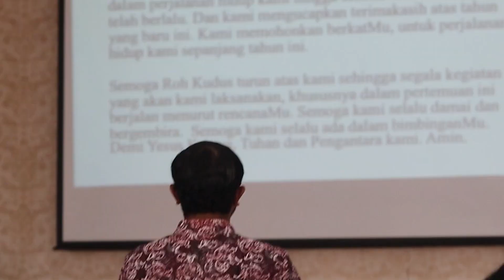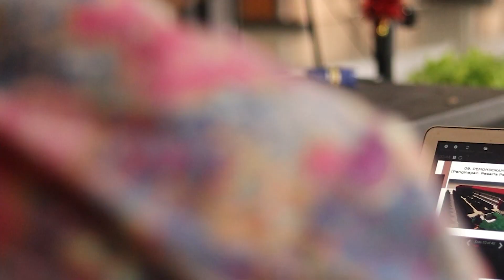SOSIALISASI PERSIAPAN KYD V KEPADA PARA PASTOR MODERATOR OMK SE-KAM | 17-19 JANUARI 2023